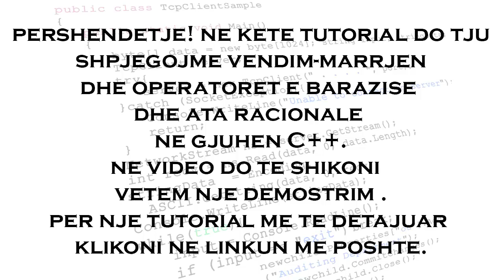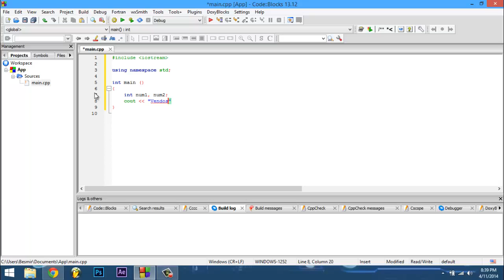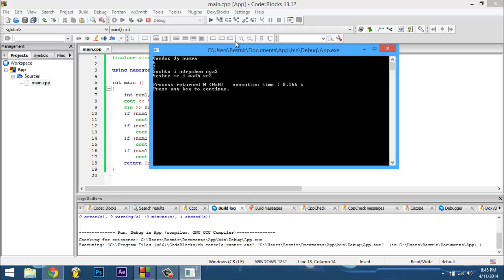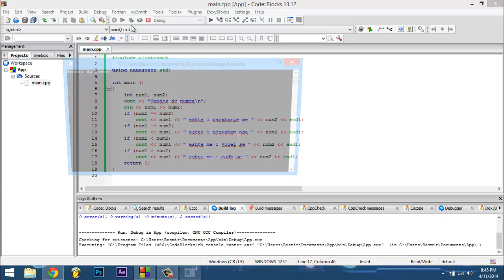C++ Tutorial Vendim-marrja: Operatoret e barazise dhe racionale ne C++. (Video Demostrim)